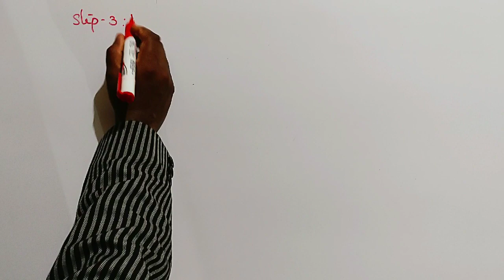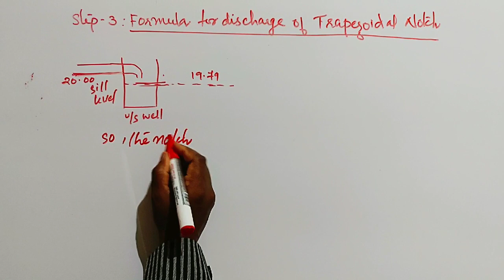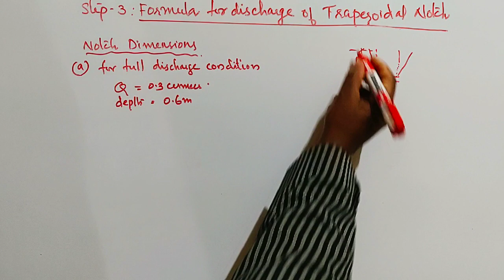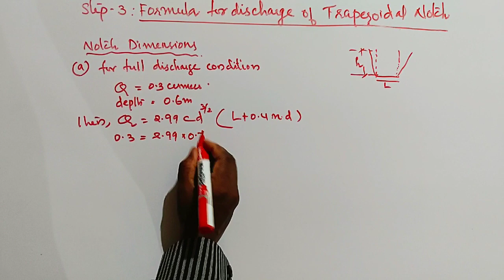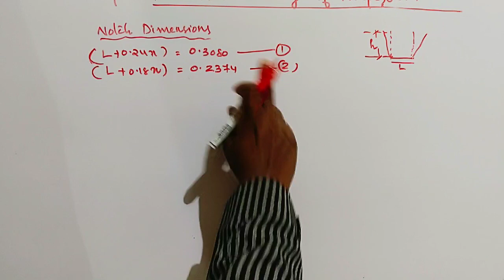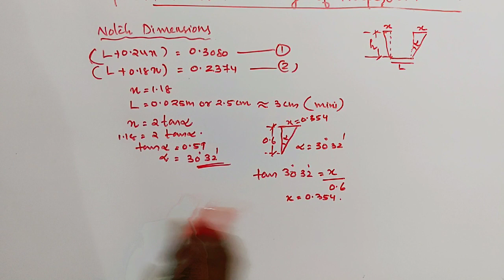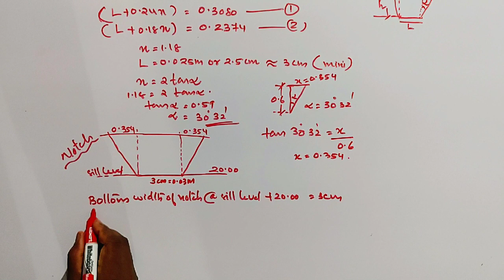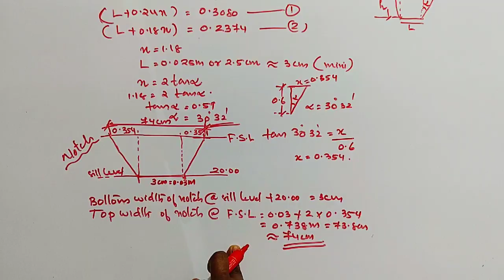Design of syphon well drop -Lec03: Design of Hydraulic Structures